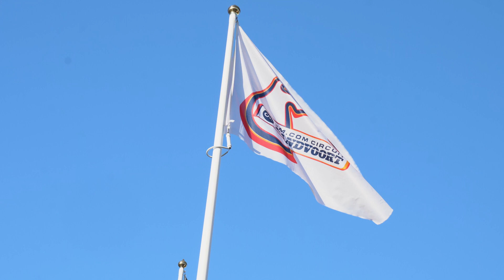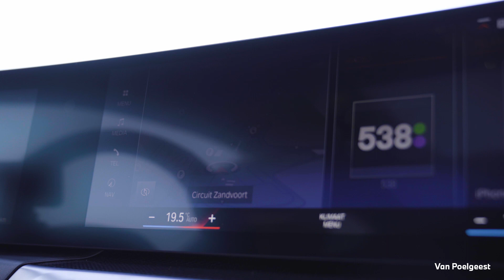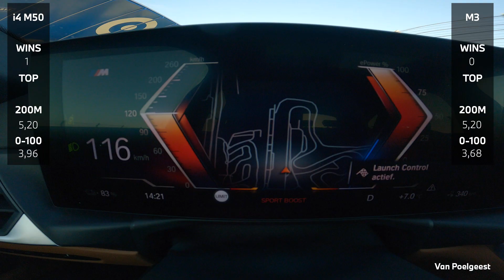BMW i4 M50 vs BMW M3 Competition xDrive - REMATCH! - Van Poelgeest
We zijn terug! Terug op Circuit Zandvoort!

In onze vorige video kon je zien hoe de BMW i4 M50 het op nam tegen de BMW M3 Competition. Was hij écht sneller? Of lag het aan de xDrive van de i4. Speciaal daarvoor zijn wij terug gegaan naar het circuit in de duinen en we kunnen alvast verklappen: het was close, héél close!

In de showrooms en in de werkplaatsen van Van Poelgeest draait alles om uw tevredenheid. Dat begint met persoonlijke aandacht en zekerheid: afspraak is afspraak. Daarom bieden we u in acht moderne vestigingen het beste van twee werelden: ruime keuze en korte levertijden van een van Nederlands grootste BMW dealers. Met de bereikbaarheid en de persoonlijke contacten van een buurtgarage.

Van Poelgeest Amersfoort
Ruimtevaart 2
3824 MX Amersfoort

Van Poelgeest Amstelveen
Burg A. Colijnweg 6-8
1182 AL Amstelveen

Van Poelgeest Amsterdam
Pieter Braaijweg 12
1114 AJ Amsterdam

Van Poelgeest Heemstede
Cruquiusweg 25
2102 LS Heemstede

Van Poelgeest Hilversum
Franciscusweg 4
1216 SK Hilversum

Van Poelgeest Naarden
Energiestraat 51
1411 AS Naarden

Van Poelgeest Noordwijk
Keyserswey 91
2201 CX Noordwijk